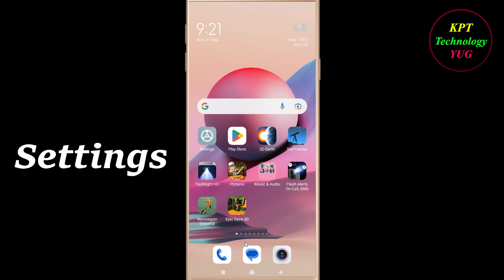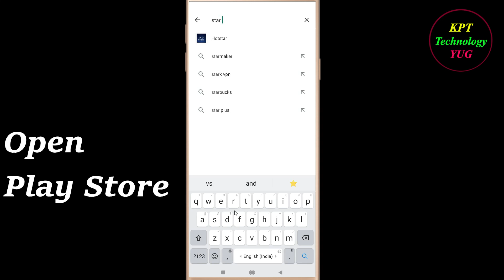How to Fix Star Tracker Oops - Something Went Wrong Error in Android & Ios - Please Try Again Later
Let's Fix Star Tracker App  Oops - Something Went Wrong Error in Android & Ios - Please Try Again Later just follow some basic steps to fix this issue.